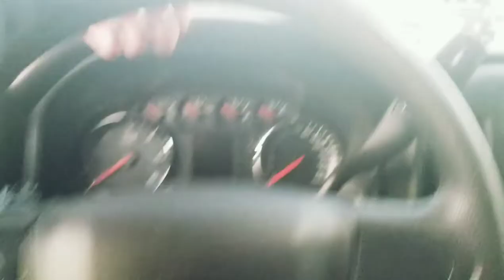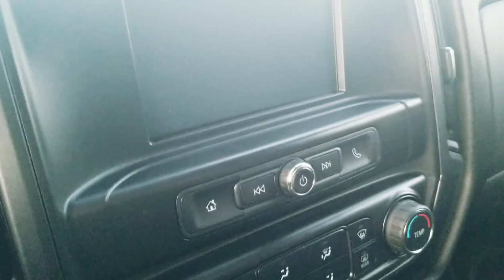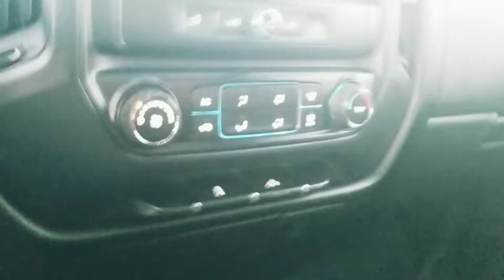NEW TRUCK REVEAL!!!!(2016 CHEVY SILVERADO 1500)